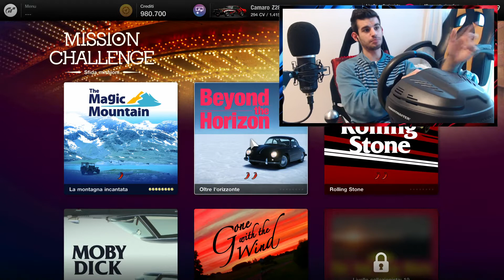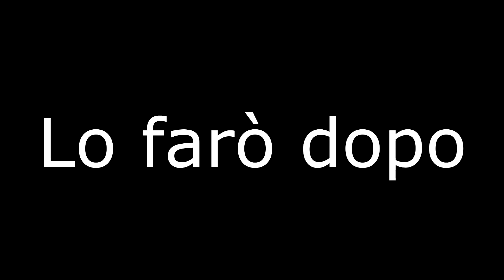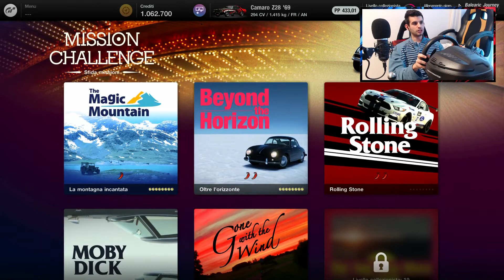GT7 #9 | CONTINUANO LE MISSIONI (Beyond The Horizon Missions Full Gold)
▶ Si fanno sempre più intense

IL MIO PC (2017)
▶ Deepcool D-Shield Case
▶ Monitor PC Samsung S22F350 22"
▶ Hard Disk WD WD10EZEX Blu
▶ Processore AMD YD150 Ryzen 5 1500 x CPU Cooler
▶ Ram G.Skill 16GB DDR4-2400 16GB DDR4 2400MHz
▶ Scheda Video NVIDIA, GeForce GTX 1060
▶ Ventole Raffreddamento Corsair AF120 LED
▶ Alimentatore Seasonic S12II-430
▶ Scheda Madre Gigabyte AB350-GAMING 3
▶ SSD 850 EVO, 250 GB, 2.5", SATA III (Samsung Memorie MZ-75E250B)
▶ Mouse Trust Gaming 21683 GXT 105 (già lo possedevo)
▶ Tastiera Logiteck K120 (Già la possedevo)